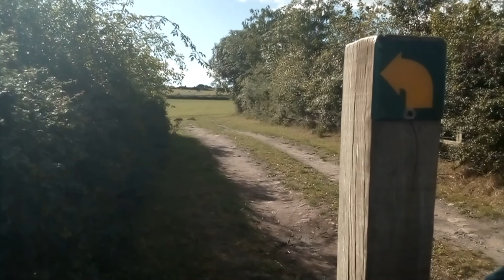8 Mile Bimble In The Countryside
My last walk before Hadrian's wall beautiful afternoon , was supposed to be around 5 miles turned into 8.